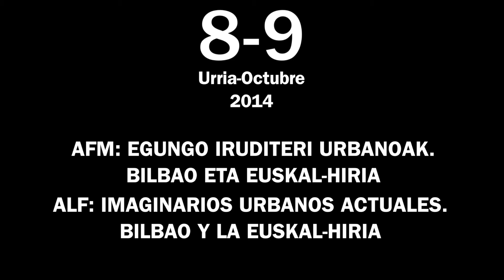Andeka Larrea + Garikoitz Gamarra. Arkitektura: Film mintzairak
Bideo honetan Arkitektura: Film mintzairak saioen barruan "Egungo iruditeri urbanoak. Bilbao eta Euskal Hiria" saioaren ostean Andeka Larrea eta Garikoitz Gamarrari egindako elkarrizketa ikus daiteke (2014/10/8-9).
En este vídeo se ve la entrevista realizada a Andeka Larrea y Garikoitz Gamarra después de dirigir "Imaginarios urbanos actuales. Bilbao y la Euskal hiria" sesión realizada durante las jornadas de Arquitectura: lenguajes fílmicos 8-9/10/2014.